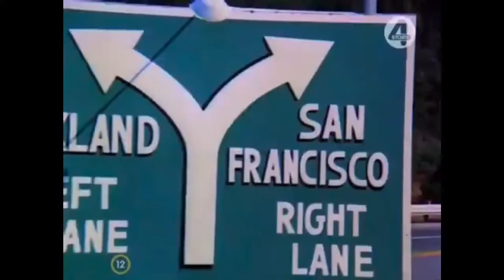San Francisco utcáin 1. évad 26. rész Az elesettek klubja (1973)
Helló sziasztok! Hát eljött ez a pillanat is, elértünk az évad végéhez, az első évad utolsó részéhez. Hamarosan folytatom a 2. évaddal, azon is gőzerővel, lelkesen fogok dolgozni, mindennap ki fogok tenni ezekből több részt is, függően attól, h mennyi időm van, mennyit tudok kirakni! Addig is jó szórakozást a San Francisco utcáin Első évad utolsó részéhez! A 2. évad első része hamarosan felkerül!

Szeretnéd felvenni velem a kapcsolatot?

Discordon megteheted